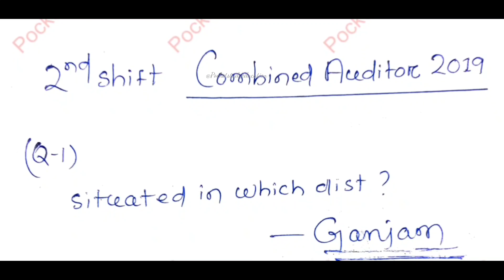Combined Auditor 2019!!3rd September 2021(2nd Shift) G.K Paper Discussion & Analysis !!Mostly Asked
3rd September Ossc Combined auditor Questions

Live discussion class combined Auditor rd sept 2021 (Second Shift)

second shift paper g.k Combined Auditor